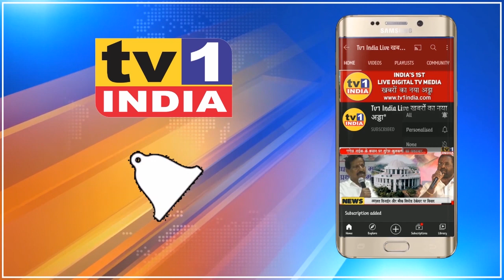Navi Mumbai में Garage खोलने की मांग | गाड़ी खराब होने पर रिपेरिंग की बढ़ी मुसीबत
खोलने की मंजूरी दो | वाहन चालकों और वर्कशॉप चालकों की मांग